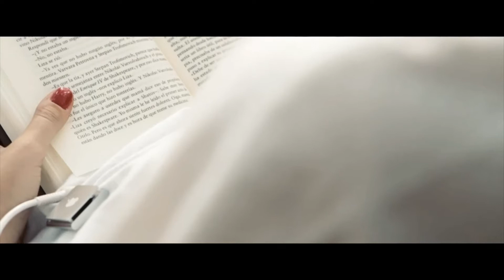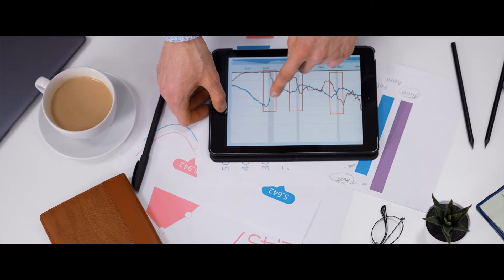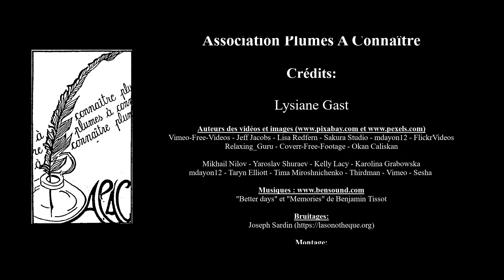Interview de Lysiane Gast - Le livre sur l'APAC 2021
Livre sur l'APAC 2021
Interview de Lysiane Gast.